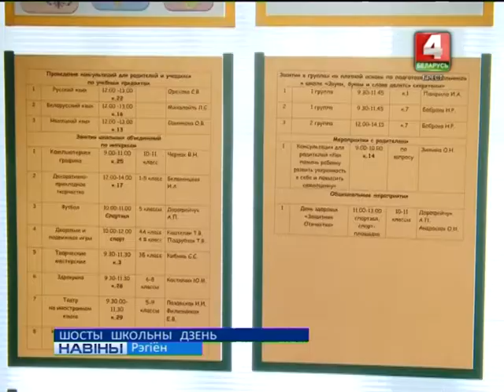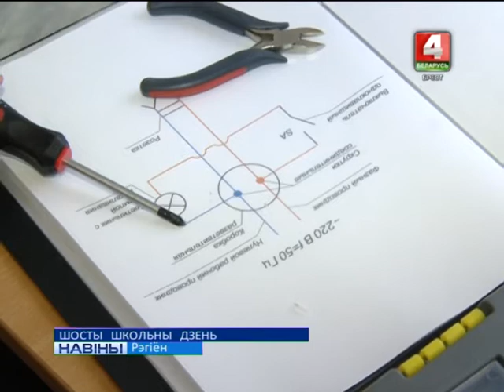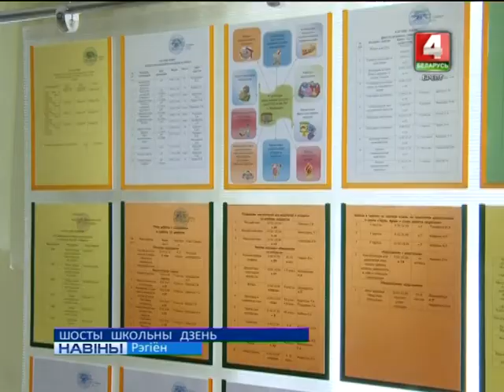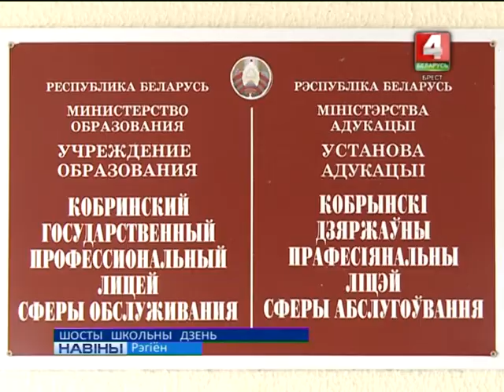ШОСТЫ ШКОЛЬНЫ ДЗЕНЬ (Відэа)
Сярэднія агульнаадукацыйныя школы асвойваюць новыя формы занятасці вучняў у шосты школьны дзень. Адзін з аспектаў – арганізацыя прафарыентацыйнай работы. Абласны семінар-нарада, які адбыўся на базе Жабінкаўскага і Кобрынскага раёнаў, разгледзеў пытанні ўзаемадзеяння ўстаноў агульнай сярэдняй і прафесійнай адукацыі па ўдасканаленні арганізацыі шостага школьнага дня.